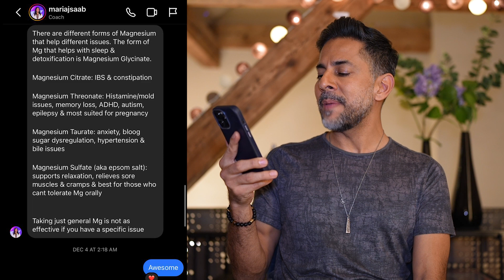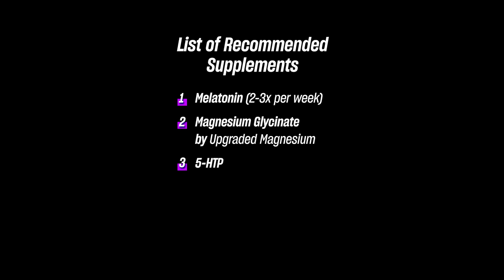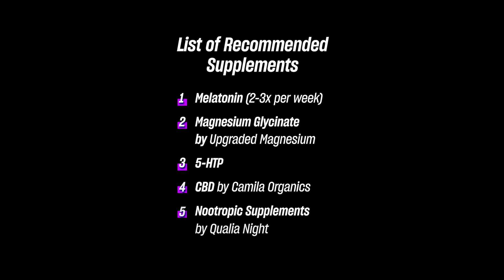5 Supplements To Get The Best Quality Sleep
Join my personal newsletter to get exclusive lessons on growth, performance, and transformation. Each week, you’ll receive powerful tools and ideas to elevate your mind and redesign your life

Do you have trouble getting good sleep? Here's my sleep-enhancing supplement stack👆

Once you understand just how much in control you are of your own sleep and how fixable it is you gain the power to take control of your body, your brain, and your life.

SUPPLEMENTS FOR BETTER SLEEP:
1) Melatonin  (you don't need to take it every day)
2) Magnesium (I share the special type you need for sleep)
3) 5HTP  (take it in the morning for better sleep at night)
4) CBD Oil (yes it comes from the cannabis plant - but it WON'T get you high!)
5) Qualia Night  (just a really solid stack for better sleep)

Have you tried any of these? Or know of any other sleep hacks? Let me know your thoughts on sleep supplements n the comments.